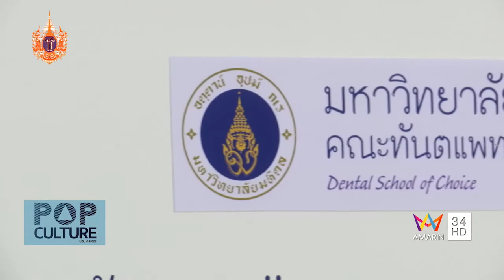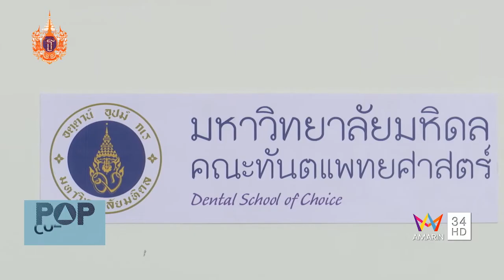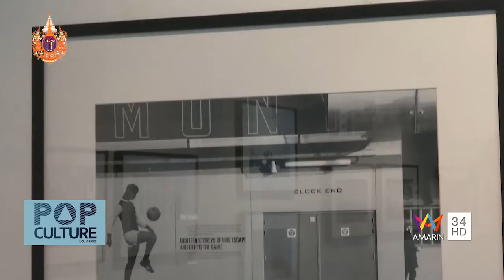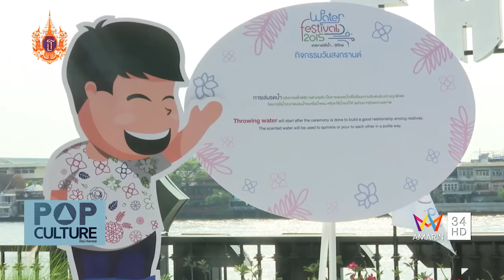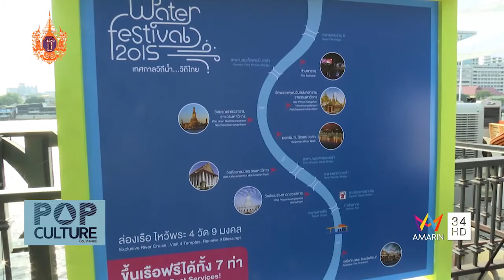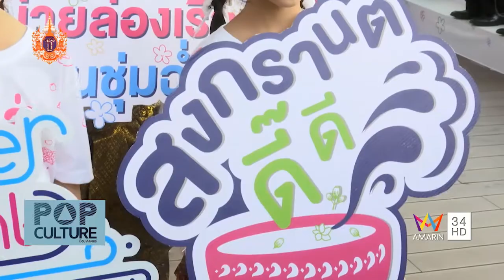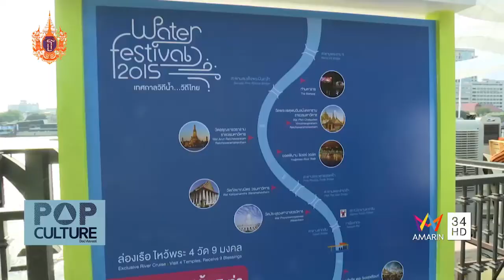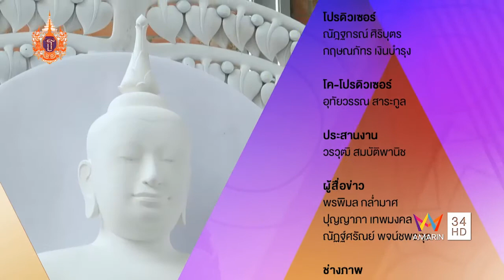POP CULTURE 22/03/58 ตอน : พระพุทธเทพทันตราช + นิทรรศการ นัย พื้น ที่ + Water Festiva l2015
รายการ POP CULTURE
รายการข่าวศิลปะวัฒนธรรมบันเทิง ที่จะทำให้คุณรู้ว่าศิลปะวัฒนธรรมไม่ใช่เรื่องที่น่าเบื่อ และล่าสมัยอีกต่อไป

ออกอากาศ ทุกวัน เสาร์ - อาทิตย์ เวลา 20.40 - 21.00
1. งานจัดสร้างพระพุทธรูป พระพุทธเทพทันตราช เฉลิมพระเกียรตื
2. นิทรรศการภาพถ่าย นัย พื้น ที่
3. งาน Water Festival 2015